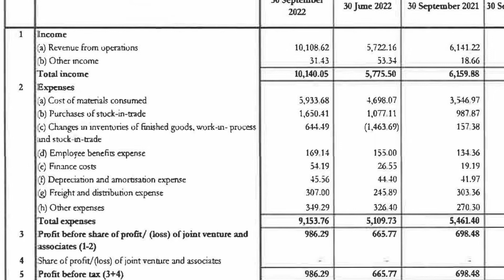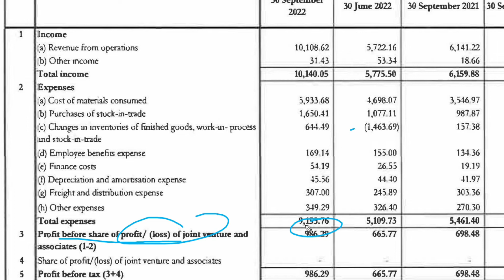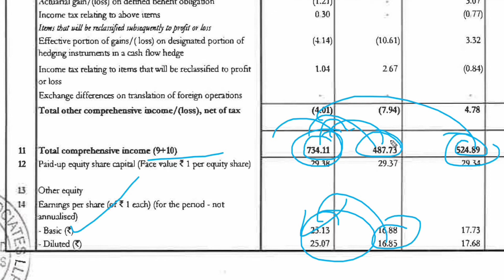Coromandel International Q2 Results Today | Coromandel Share Latest News